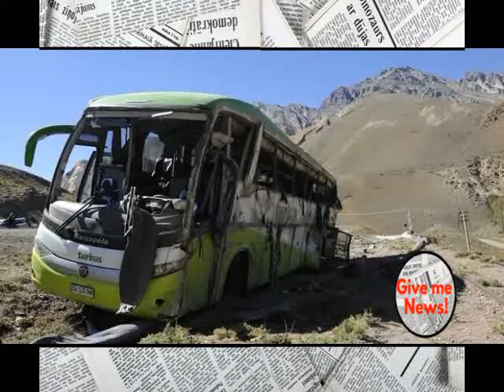Mueren 19 en volcadura de camión en Argentina!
Al menos 19 muertos y unos 20 heridos dejó este sábado la volcadura de un camión en Argentina que se dirigía a Chile, al pie del cerro Aconcagua en la provincia andina de Mendoza, informaron las autoridades.

El vehículo, de la empresa chilena Tur-bus, había partido de Mendoza hacia Chile con 40 personas a bordo y volcó pasada la medianoche en esta zona de la cordillera de los Andes, más de mil km al oeste de Buenos Aires.

"Dieciséis personas murieron en el lugar y otras tres en el hospital", dijo Oscar Sagás, subsecretario de Salud de la provincia en declaraciones al canal Siete de Mendoza.

"Viajaban 40 personas: cuatro chilenos, un haitiano, un colombiano y 32 argentinos, además de dos tripulantes. Entre los pasajeros viajaban tres menores de edad de nacionalidad argentina", precisó un comunicado de la empresa Tur-bus.